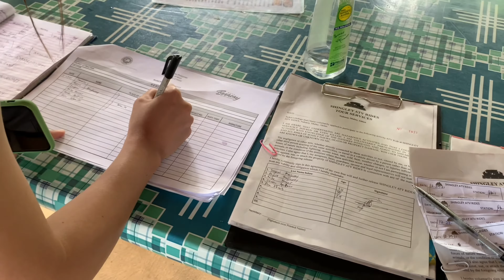The Other Side of Boracay - Nabaoy River Tour , Malay Aklan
Nabaoy River

Nabaoy River is located in Barangay Nabaoy, the river is a serene place recommended for bonding and get-together.  With native huts alongside, the locals offer native dishes and delicacies at affordable rates.  Refresh your day by swimming and rafting in its calm and crystal clear waters.